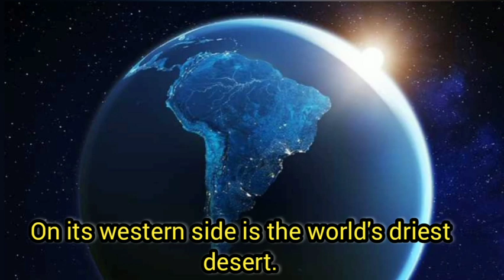Part -8 | The Americas | South America| Marion's Vlog